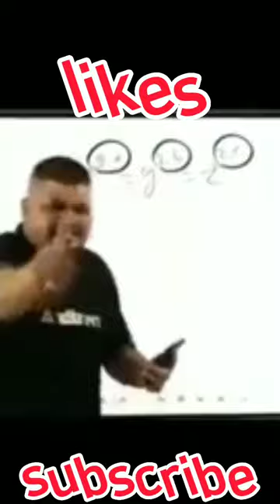😂bag stuck in the air 😂